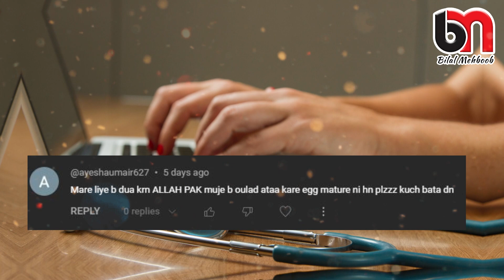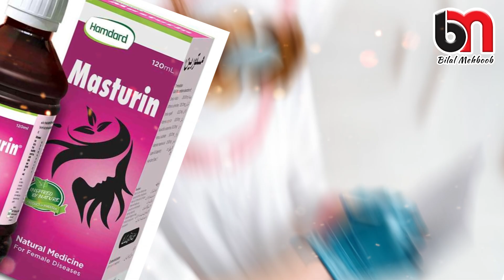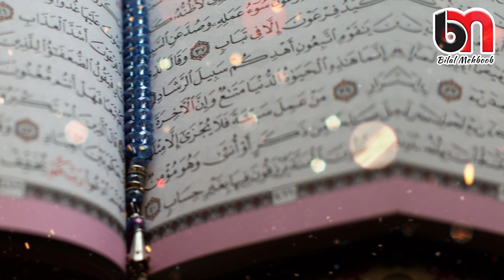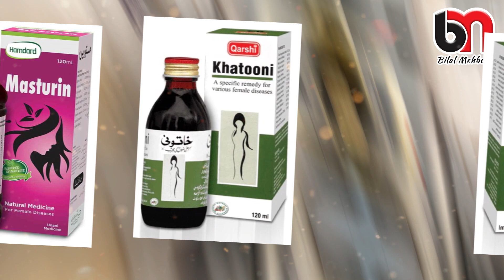Surah Baqarah last 2 ayat wazifa aur Unani dawa 9 saal se auald na thi eggs bachadani problem tha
Surah Baqarah last 2 ayat wazifa aur Unani dawa 9 saal se auald na thi eggs bachadani problem tha allah pak ne 9 saal baad aulad di subah sham 1 wazifa kiya aur anjeer fig par ye wazifa kiya Alhamdulillah beta howa!
oulad agar egg mature na hone ki hoti ho hamal na hota ho bacha dani kamjor ho tu kiya use karin.
agar ap k kafi miscarriage hoye hain aur periods ka bhi masla hy tu ye unani dawa use karin insha Allah masla hal ho jata hy!!
miscarriage in islam haml ka asan wazifa 9 saal se ula dnahi thi ab Allah pak ne beta diya!
Surah Baqarah Al-Baqara, alternatively transliterated Al-Baqarah, is the second and longest chapter of the Quran.

naam k addad k mutabik Wazifa k liye facebook par Momina Mehrban se rabta ka link.

This video is provided for educational and informational purposes only and does not constitute providing medical advice or professional services. The information provided should not be used for diagnosing or treating a health problem or disease, and those seeking personal medical advice should consult with a licensed physician. Always seek the advice of your doctor or another qualified health provider regarding a medical condition.